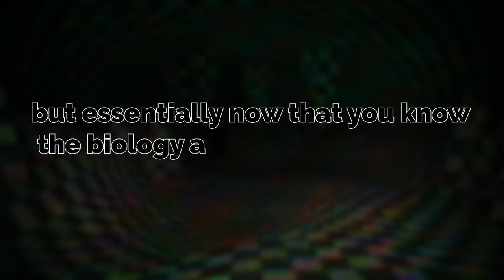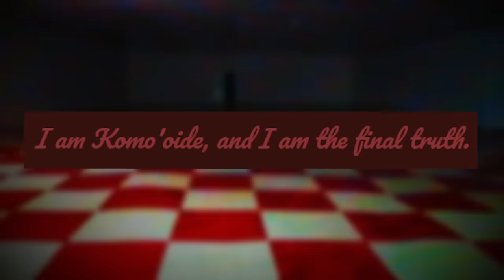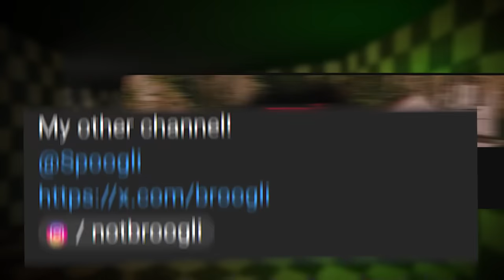Entity #99 - The Backrooms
I go over a lot of lore on this channel, so I would consider myself a lore connoisseur... and let me tell you that THIS entity has SO MUCH OF IT. It's a cool one tho, so I hope you like :)

Justazappyrat

Credit for the ART used of the "game master" and the background visuals:

Lesothender
zono2010
Cheshire345
lowpolyheaven
Sanspirate
Justazappyrat
SamelCookies
u/henrywoodings
Cedricxrouse
Poliacci
Angel Dream